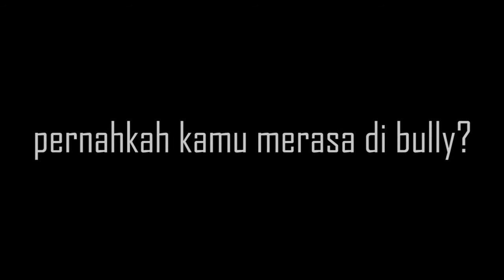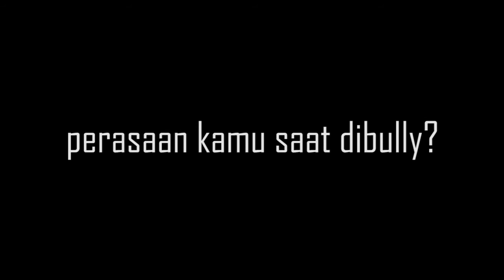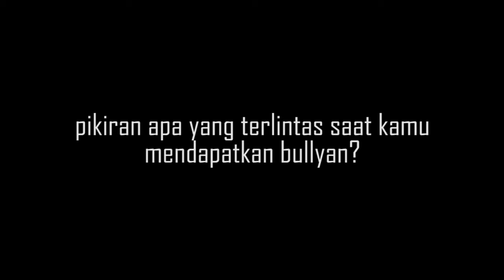Kelompok1 2TIB ES-Stop Bullying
Judul : Bullying
Deskripsi : Kamu tau? Bullying mempunyai dampak yang besar. Kita tidak pernah tau apa yang mereka rasakan. Dan, bullying bisa terjadi kepada orangorang terdekat kita tanpa kita sadari. Jadi STOP BULLYING!

Nama Anggota :
1. Abghi Fadhlan
2. Annisa Apriyeni
3.Dicky Pratama
4.Fitri Lestari Nasution
5.M Rafli Kuzaeri
6.Ninis Darniat Waruwu
7.Tri Agnesti